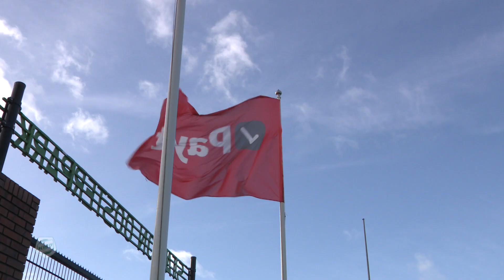Zondag speciale wedstrijd voor Thomas Bruns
Thomas Bruns wordt gehuurd van Vitesse en dus wordt het sowieso een speciale wedstrijd voor hem. Met Bruns blikt FCG TV vooruit op de wedstrijd waarin Bruns veel bekenden tegen gaat komen. Hij heeft er zin in al weet hij nog niet hoe hij gaat juichen als hij scoort.